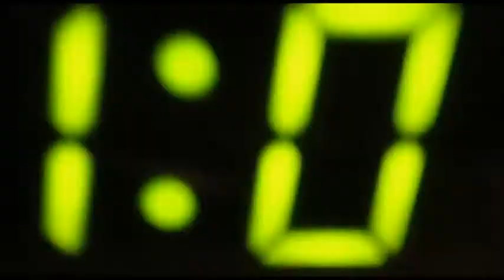"HYPNOCIDE" SATO48 2018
A murderous MUSICAL.

Tim Darby just woke up to find a dead body in his bathroom. He has no memory of what happened until his memory is triggered by the cop's badge number 1101. He remembers he killed him but he doesn't know why.

AN APRIL HUSTON FILM A DARKLUSTER FILMS PRODUCTION “HYPNOCIDE” JEAN CHANDA MICHAEL SMITH JOSH HUSTON  EMILY WILDSHUETZ RICK GABBERT  ALEX KITSUNE KARISSA MCINTIRE AND APRIL HUSTON MUSIC BY  TRAVIS CLOUD  LYRICS BY JOSH HUSTON MICHAEL SMITH AND JEAN CHANDA PROCUCED BY APRIL HUSTON AND JOSH HUSTON WRITTEN DIRECTED AND EDITED BY APRIL HUSTON POSTER ART BY APRIL WEBB HUSTON
GRIP MATTHEW WILDSHUETZ